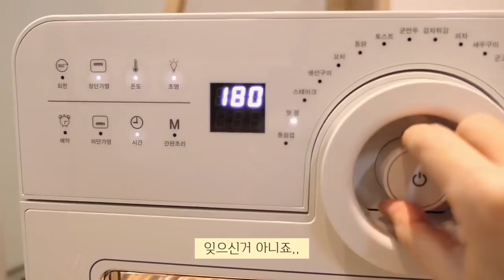ENG)vlog🍳컵누들 로제 파스타, 불닭 순두부 만들어 먹기🎁생일선물 언박싱하고 강아지 목욕 시키기🐶(스팸치즈아코디언,기름떡볶이,붕어빵,제육덮밥,새우튀김,계란찜,된장찌개)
복직 후 밀린 업무를 처리하느라 영상이 늦어졌어요.  o(╥﹏╥)o
뒷북인지 모르겠지만,,,컵누들 로제 파스타가 너무 맛있었어요.
크리미한거 좋아하시면 꼭 드셔보세요. ❛ ڡ ❛
이번 영상에는 생일선물 언박싱 1탄이 담겨져 있습니다.
그 말은 2탄도 있다는 사실,,🤣🤣
모아서 한방에 언박싱 하려고 했는데,,,기다릴 수 없었어요,,^^^

다음 영상에서도 다시 만나기.ꈍᴗꈍ ❤

👑 제품 정보

창문액자: 오늘의 집 '멜팅스튜디오'

인덕션: 삼성 더 플레이트 NZ60R7703PW
에어프라이어: 보토 쿡에어 14L
토스트기: 솔리스 SOT1003
밥솥: 미니쿡 저당 밥솥
커피머신: 플랜잇 /일리 y3.3

ღ냄비 & 팬
화이트 손잡이 핑크 냄비: 해피콜
우드 핸들 화이트 냄비: 에지리
우드 핸들 베이지 &핑크 냄비,후라이팬: 네오플램 FIKA
핑크색 전골 냄비: 네오플램 샤베트
2구 에그팬: 오늘의 집 '트루쿡' 피콕 에그팬2구
옐로,민트,핑크 프라이팬 세트: 오늘의집 '리본제이' 무디타 컬러온 세라믹 프라이팬 3종세트
핑크색 냄비 세트: 모도리
하늘색 파스타 냄비: 리스 법랑 편수 18cm
민트 소스팬: 네이버 '도센세' 법랑 밀크팬

ღ그릇
화이트 푸드 트레이(야채 손질): 네이버 '엄마의 찬장'
핑크색 플라워 파스타볼 & 오발접시: 엘리오스 마이플라워 B타입
우드손잡이 접시: 모던하우스 우드 핸들볼
핑크색 하트 접시: 네이버 '마켓,정리정돈' 하트 플레이트 핑크(유광)
화이트 프릴 타원,사각 접시: 스푼센스
조개볼: 스푼센스
밥 담는 통: 본가에서 가져온 오래된 제품이라 정보가 없어요. T^T

ღ컵 & 텀블러
곰돌이 텀블러: 쉽겟 타오바오
일자 고블렛 잔: 네이버 '퍼니키친'
튤립 고블렛 롱: 네이버 '리씨엘'
튤립 고블렛 숏: 네이버 '리씨엘'
이중유리컵: 까사무띠
사각유리컵: 오늘의 집 '사라반'
블루 레터링 컵 & 플레이트: 네이버 '바이버블홈'

에그트레이: 네이버 '바소우드'
회오리 감자칼: 네이버 'Buytop' 코쿠보 회전칼
핑크색 찜기: 오늘의 집 '가쯔' 마카롱 찜기
김밥재료보관통: 오늘의 집 '창신리빙'
쌀 세척봉: 네이버 '엄마의 찬장'
수저 세트: 오늘의 집 '사라반'
유리 빨대: 네이버 제로웨이스트샵

하얀색 칼: 디에고 마카롱 4종 칼가위세트
민트&핑크색 칼: 베르그호프 칼 블록 9종세트
노랑색 칼: 쿠진아트

레트로 키보드: 엑토 B303
핑크색 키보드: 로지텍  K380

👚 잠옷 정보
핑크 투피스 잠옷: 지그재그 '쥬니쥬'
꽃무늬 ops 잠옷: 울랄라
도트 프릴 ops 잠옷: 에이블리 '유페이지'

목걸이: 네이버 '뷰띵' 하트통통M